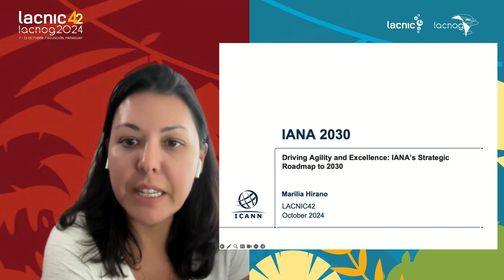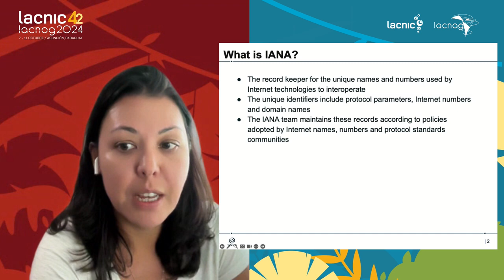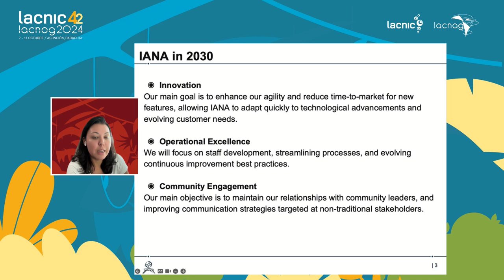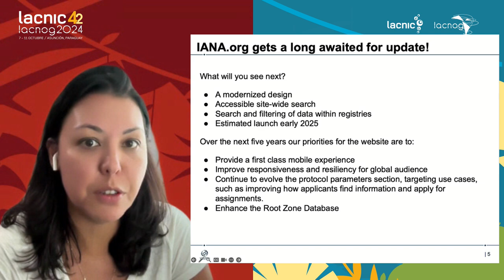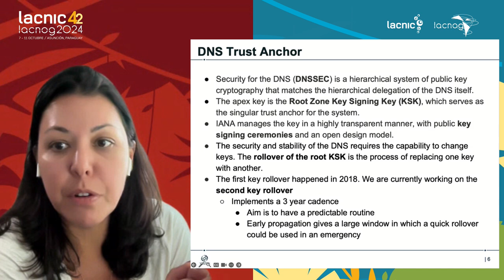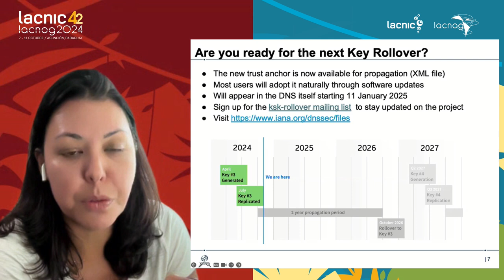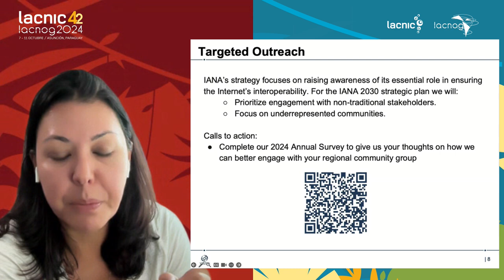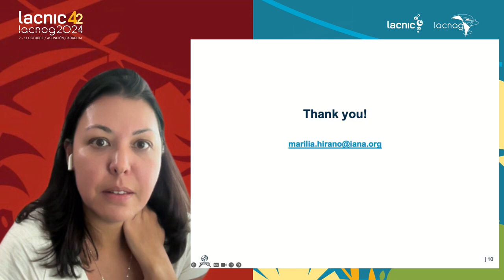Actualización de IANA